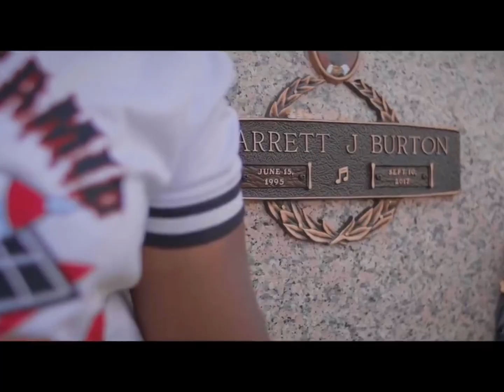Fat Chapo & Da Real Gee Money - Lay Em Down (Unofficial Music Video)